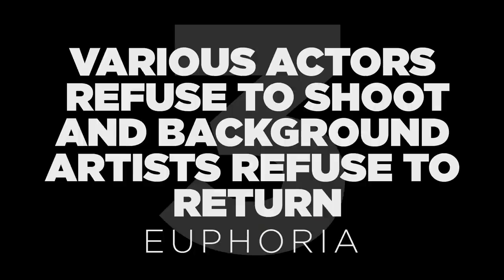10 More Actors Who Stormed Off Movie & TV Sets (And Why)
Those moments when actors decide that enough is enough on a TV or movie set.